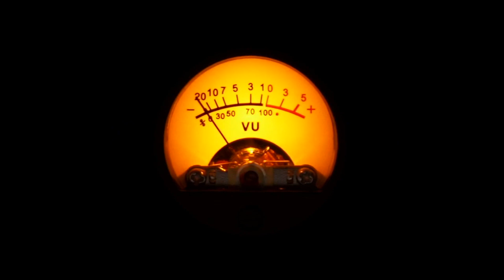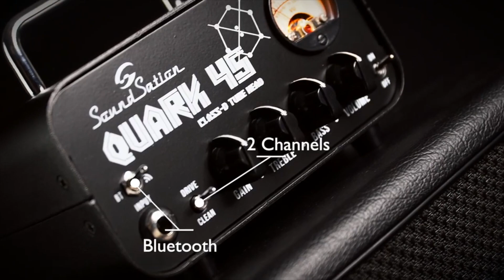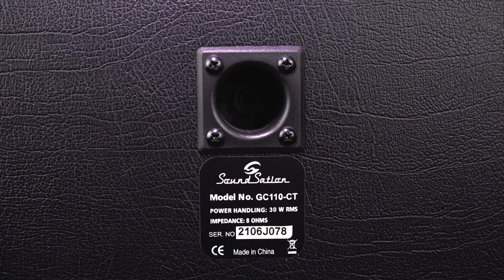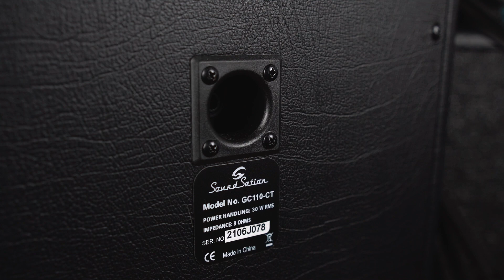Soundsation Quark 45: valvole e potenza in meno di 1kg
Valvole 12AX7, due canali, loop effetti e Bluetooth entrano nel palmo di una mano con 45 watt di potenza per lo studio, la sala prove e i piccoli live. Abbiamo messo sotto torchio il minuscolo Soundsation Quark 45.